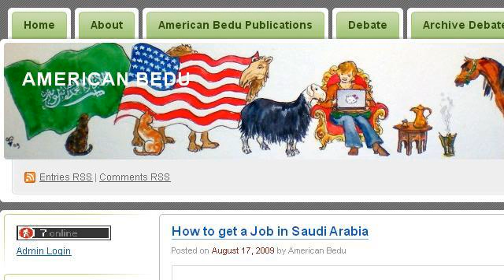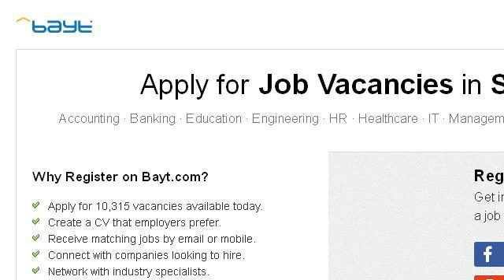How-To Locate Banking Jobs Vacancies In Saudi Arabia